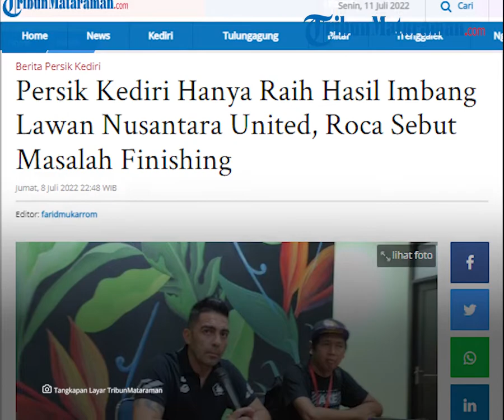Raih Hasil Imbang Lawan Nusantara United FC, Javier Roca Sebut Masalah Finishing di Persik Kediri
MATARAMAN.COM - Persik Kediri ditahan imbang tanpa gol oleh Nusantara United dalam pertandingan uji coba di Stadion Wilis, Kota Madiun, Jumat (8/7/2022).

Dalam pertandingan tersebut, Macan Putih menciptakan sejumlah peluang namun gagal mengkonversikannya menjadi gol.

Pelatih Persik Kediri, Javier Roca mengakui penyelesaian akhir masih menjadi PR dalam skuat Macan Putih.

"Bukan cuma sekarang, pertandingan sebelumnya juga seperti itu, ini adalah satu hal yang harus kita perbaiki, tapi secara peluang kita banyak walaupun memang finishing yang harus kita perbaiki untuk persiapan liga 1 nanti," ucap Roca ditemui usai pertandingan, Jumat (8/7/2022).

Menurut Roca, mencetak gol secepatnya dalam sebuah pertandingan menjadi hal yang penting. Karena hal tersebut bisa membuka keran gol selanjutnya.

"Tapi untuk mendapatkan gol pertama itu susah, itu PR utama kita untuk diperbaiki," jelas Roca.

Lebih lanjut, untuk jalannya pertandingan sendiri menurut Roca bukanlah performa terbaik Macan Putih.

Namun memang tujuan dari pertandingan uji coba tersebut untuk memberi jam terbang para pemain muda yang belum bisa bermain di Piala Presiden.

"Secara pertandingan, ini bukan performa terbaik kita, tapi paling tidak tujuan utama kita adalah kasih jam terbang para pemain yang belum bisa bermain di piala presiden kemarin dan sebelumnya," jelas Roca.

Sementara itu, Pelatih Nusantara United, Jordy Kartika mengapresiasi anak asuhnya yang bisa menahan imbang Persik Kediri.

Secara khusus ia mengapresiasi penjaga gawang Nusantara United, Fery Bagus yang bermain apik dalam meredam gempuran Macan Putih.

"Secara khusus memang kiper bermain bagus, tapi semua ini permainan tim, organisasi permainan kita bagus sehingga Persik kesulitan menembus pertahanan kita," jelas Jordy.

Terlepas dari hasil pertandingan, uji coba pertandingan melawan tim sekelas Persik Kediri menurut Jordy sangat membantu permainan Nusantara United FC yang masih dalam pembentukan tim.

"Kita masih dalam pembentukan tim, masih dalam pencarian posisi yang diinginkan. Ini hasil yang bagus apalagi kita bisa menahan Persik yang kemarin di Piala Presiden bermain bagus," pungkasnya.

Artikel ini telah tayang di Tribunmataraman.com dengan judul Persik Kediri Hanya Raih Hasil Imbang Lawan Nusantara United, Roca Sebut Masalah Finishing,